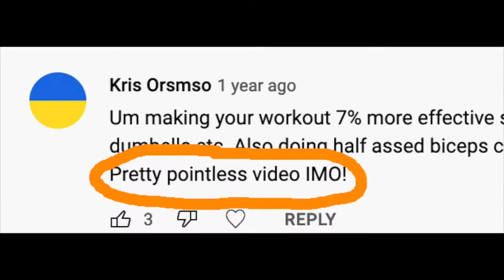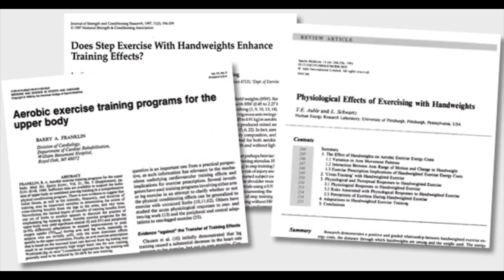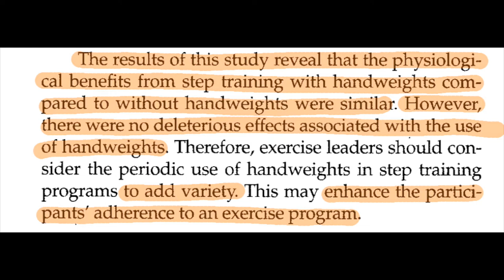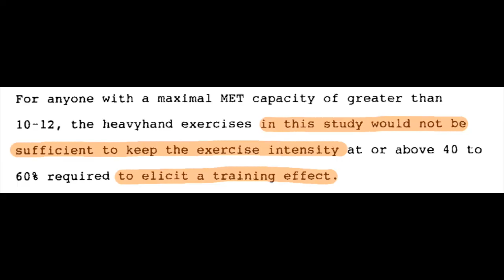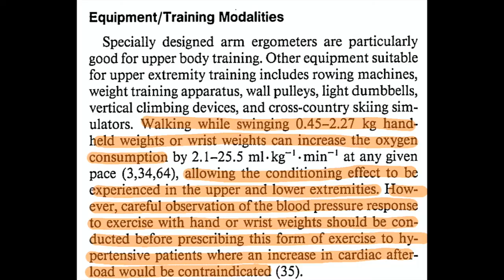Walking With Hand-weights. A review of "Heavy Hands" research.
There were a number of people in the social media court, who said I was guilty of being wrong about my opinion of carrying hand weights while walking in a video that I released in 2017.

I was inspired to respond, with this new video.